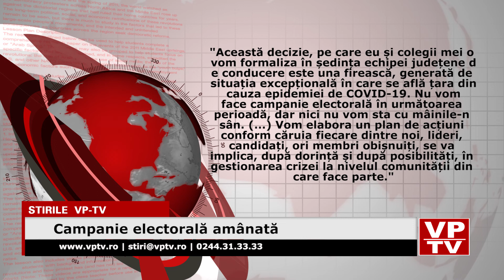Campanie electorală amânată